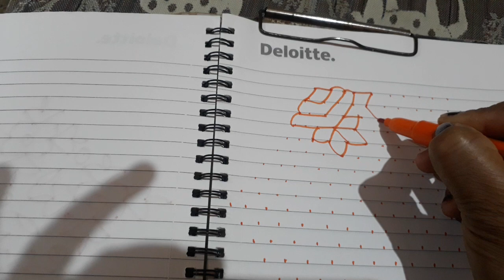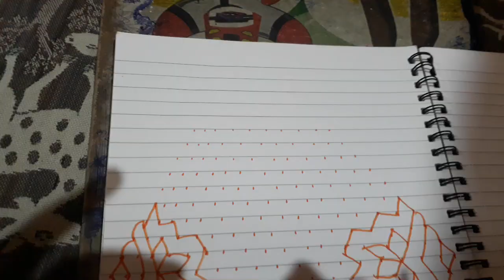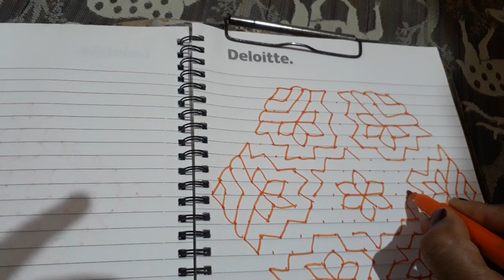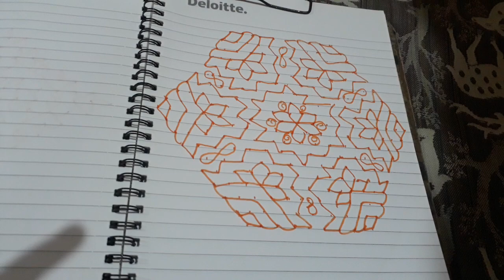#19*10. dots(kalam ). rangoli. ecsy and naice rangoli. 😀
#19*10. dots(kalam)rangoli.
very ecsy and naice rangoli.
my channal very simpal channal. 🙏🙏🙏